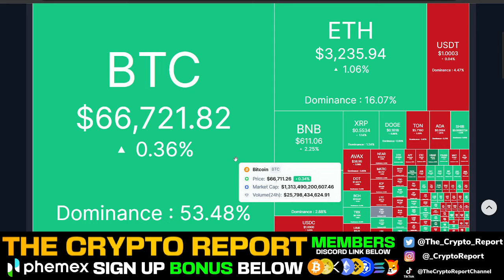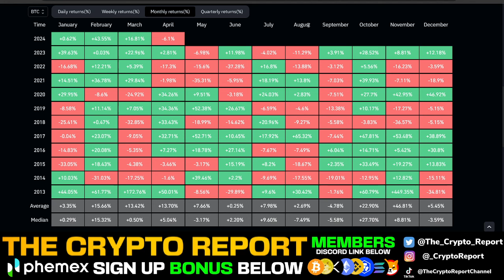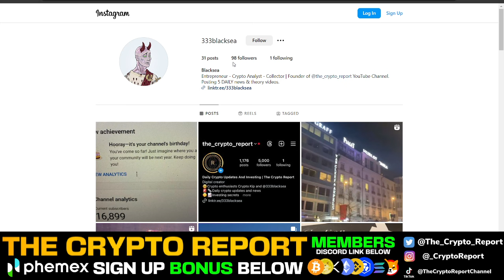BITCOIN SELL IN MAY WALK AWAY? (THIS WILL TELL US WHEN THE TOP IS IN!)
In today’s video Blacksea talks about bitcoin dominance and the crypto market as a whole!